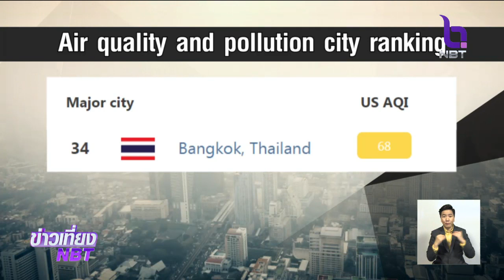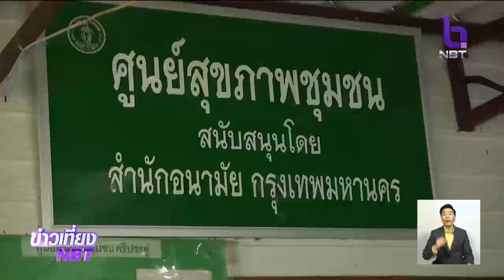ฝุ่นละออง"กรุงเทพฯ - ปริมณฑล" มีปริมาณลดลงทุกพื้นที่ ฝนตกช่วย คุณภาพอากาศอยู่ในระดับปานกลาง-ดีมาก